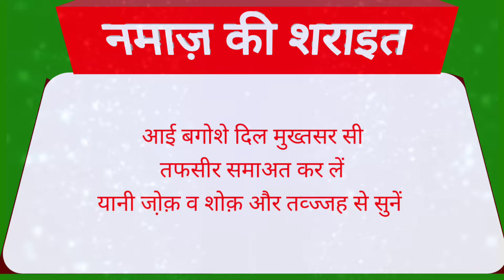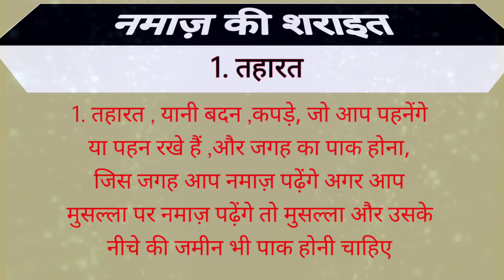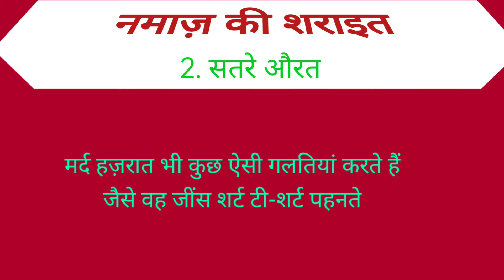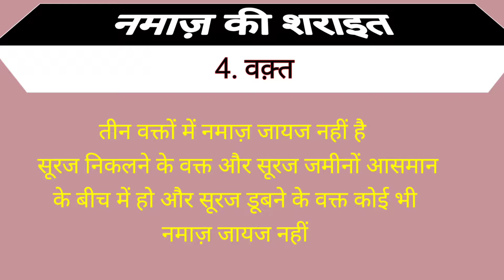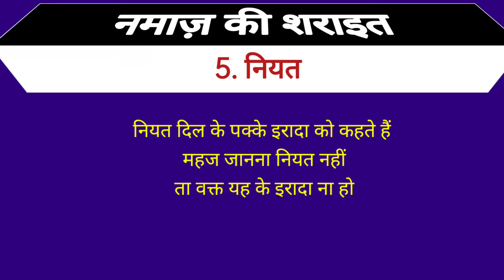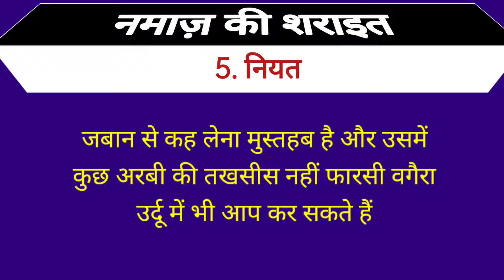Namaz Ki Sharait | इन में अगर थोड़ी सी भी गलती हुई तो नमाज़ नहीं होगी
namaz ki sharait,
namaz ki sharten,
namaz me kitne shart hain,